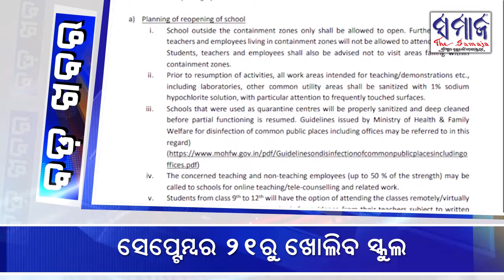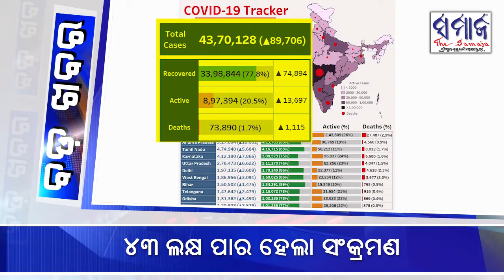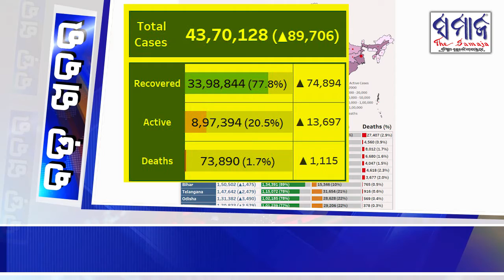ଅପରାହ୍ନ ୨ଟାର ବଡ ଖବର (୦୯ ସେପ୍ଟେମ୍ବର ୨୦୨୦) Bada_Khabar @ 2